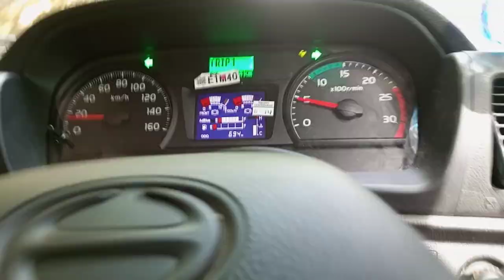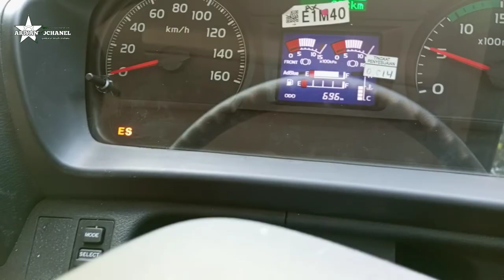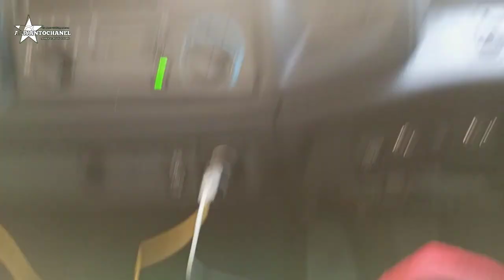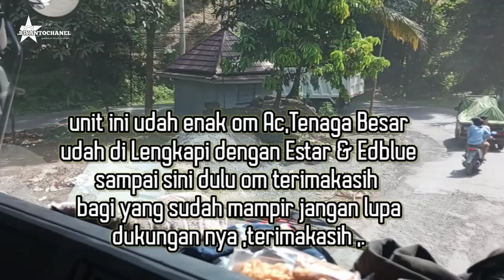CARA MENGOPRASIKAN ESTAR [ S ] PADA HINO 500 EURO 4 FM 340 PD || + EDBLUE memaksimalkan pembakaran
sampai jumpa lagi om kali ini tenangkan keuntungan hino 500 euro 4 yang telah dilengkapi dengan fitur menarik lainnya seperti estar dan ed blue, selamat bersenang-senang terima kasih.

CARA MENGOPERASIKAN ESTAR [ S ] DI HINO 500 EURO 4 FM 340 PD || + EDBLUE memaksimalkan pembakaran

mod skin hino 500 euro 4 bus simulator indonesia,
mod xe hino 500 euro 4 bus simulator indonesia,
mod bussid hino 500 euro 4,
cara menyetel hino 500 euro 4,
cara mengoperasikan hino 500 euro 4,
cara menambahkan energi hino 500 euro 4,
cara mengatur energi hino 500 euro 4,
wadah mobil hino 500 ranger fm 260 jw euro 4,